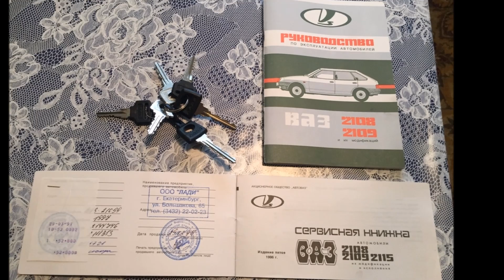ВАЗ 21099, 1997.Пробег 2600 км.Автомобиль стоял 20 лет.